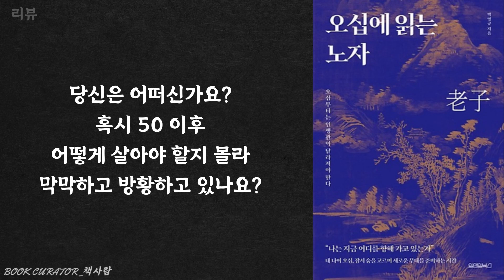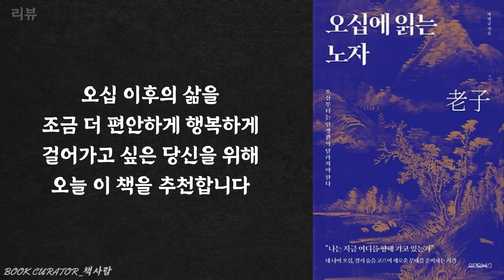오십 넘어 더 행복해지는 사람들의 특징 | 오디오북 | 잠잘때 듣는 자기계발 | 노자 도덕경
⏱ 타임라인
00:00 인트로
01:24 단순함이 삶의 집중력을 높인다
03:48 단순함에 위대한 진리가 숨어 있다
07:25 가진 게 적어도 행복하게 살 수 있다
09:33 욕심을 내려놓고 소박하게 사는 법
14:50 '한 걸음만 더' 하는 순간 멈추는 지혜
20:06 잘 싸우는 사람은 성을 내지 않는다
24:42 리뷰
26:06 반복재생

📖 도서정보
제목 : 오십에 읽는 노자
저자 : 박영규
출판 : 원앤원북스

📕 오늘 영상은 출판사로부터 도서를 제공받았으나 직접 책을 읽고 느낀 리뷰를 토대로 제작하였습니다.

'책사람' 채널은 삶을 풍성하게 만들 수 있는 책의 내용을 공유합니다.
오늘도 제 영상을 통해 삶이 한 걸음 더 풍성해지셨기를 바랍니다.

📢 제 영상은 책을 기반으로 저의 의견이 들어간 영상입니다. 허가없는 콘텐츠 복제는 불허합니다.
📢 목소리: 당 영상에서 사용되는 목소리는 '타입캐스트'를 이용중입니다.